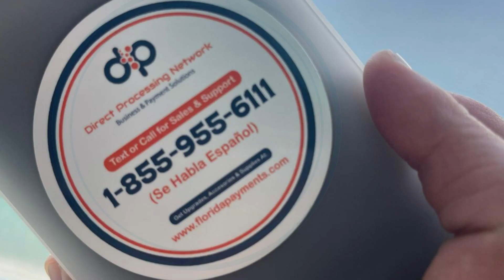Direct Processing Network at SEAA 2023!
This is part of what we experienced at SEAA 2023!

We are extremely pleased to have been a part of 3 days full of activities, surprises, and best in class payment solutions and innovative technology.

Looking forward to participating in next year’s SEAA!